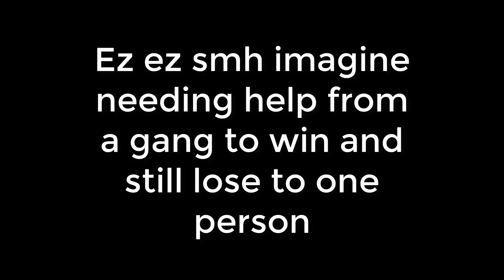SBR Ultimate Comeback [YBA]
e